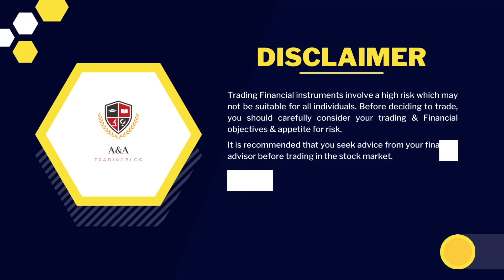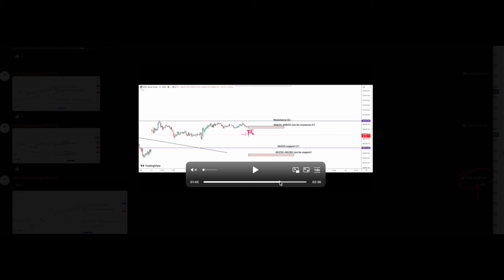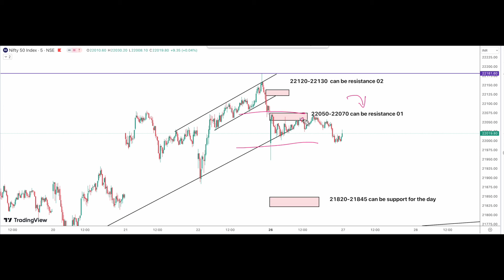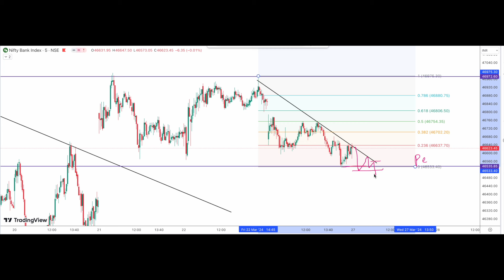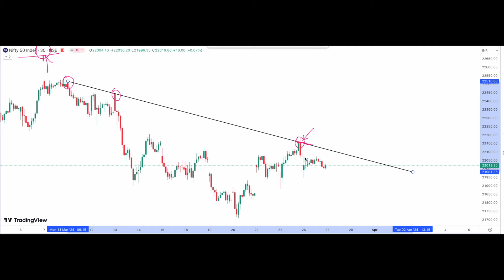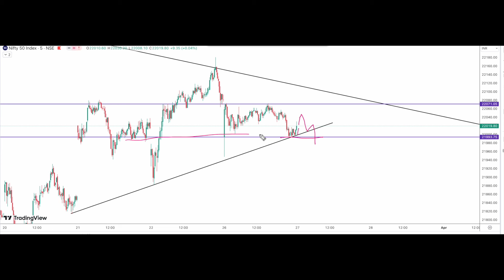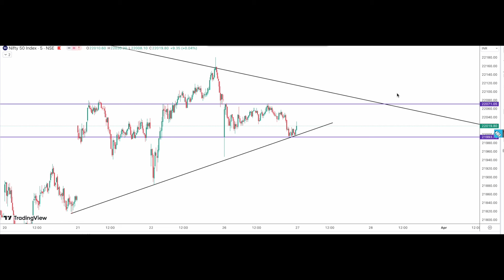NIFTY PREDICTION FOR TOMORROW & BANKNIFTY ANALYSIS FOR 27 March 2024 | MARKET ANALYSIS FOR TOMORROW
Option Buying plan for Nifty & Bank Nifty for 27 March 2024

✅✅✅✅App Download Links✅✅✅✅✅✅
(Download my institute app for IOS)
Video Timeline:
Todays Trade: 00:00
Bank Nifty Analysis 02:20
 Nifty Analysis : 07:09

🔴Contact - (WhatsApp only) - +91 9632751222

nifty analysis
banknifty analysis
stocks analysis
Banknifty Prediction
market trader
banknifty option for tomorrow
Nifty Prediction
stocks analysis
tomorrow share market tips
market tomorrow